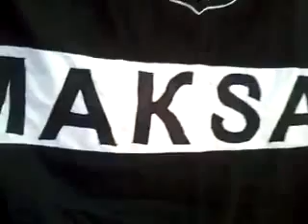Maksam Fajt - Sabota rekreativen trening - 16.04.2016